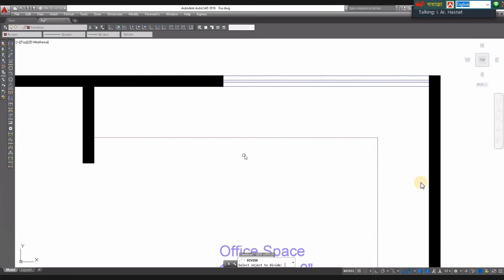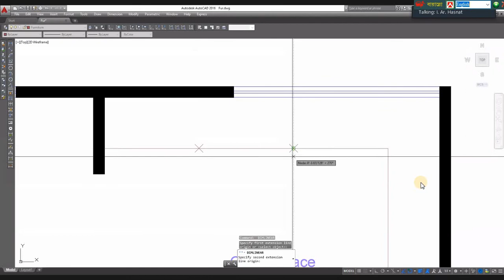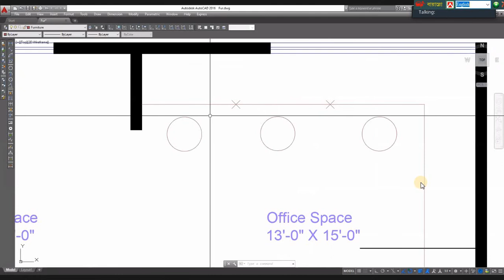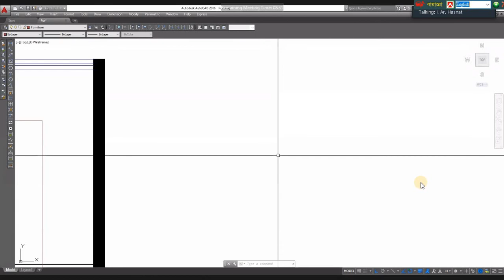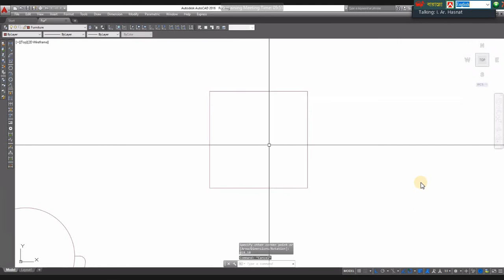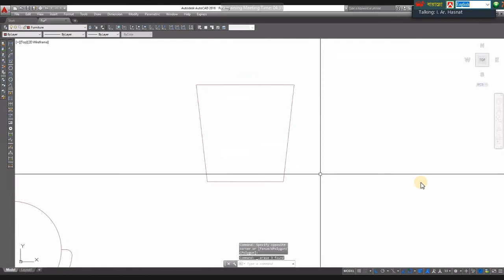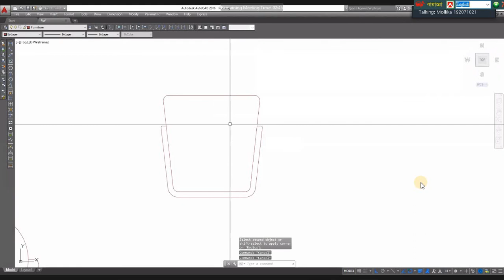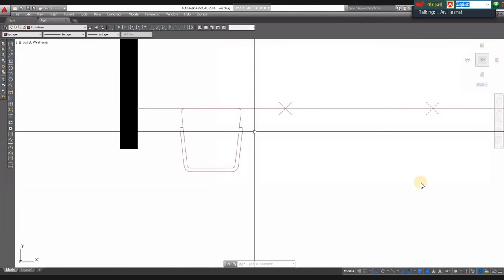MEC1205||AutoCad Lecture_04 ||Tec Software Doctor Pro || Mr Abu Hasnat Sir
Tec Software Doctor Pro(TSDP) || Md Mubarak Hossain
This is technology and educational video.If you start to ABC ,you follow  "Tec Software Doctor Pro" channel as a software development tutorial channel.By following this tutorial you can use autocad command easily. It is 100% for beginner.